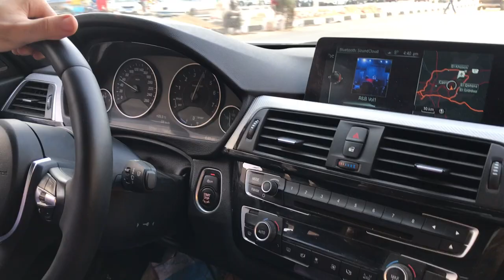340i F30 EGYPT Tuning egypt bmw #340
340i F30🔥🔥